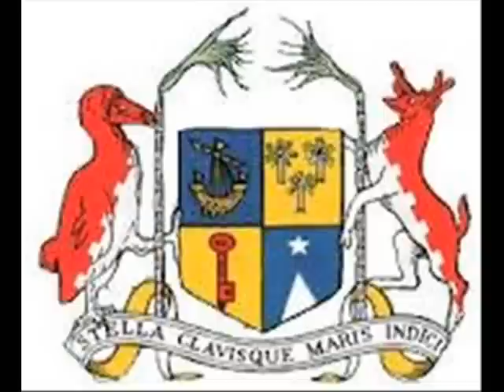TI MANDIAN. LES VAUTOURS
SEGGEADE L ILE MAURICE